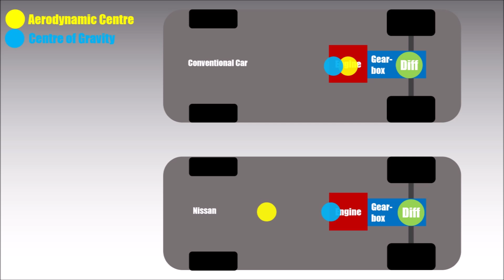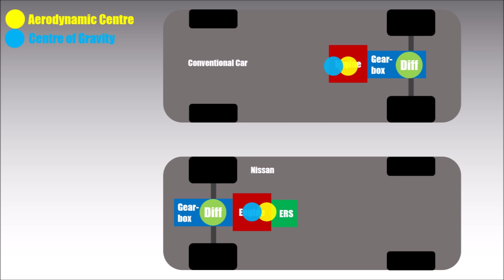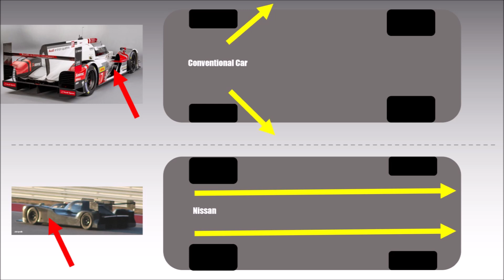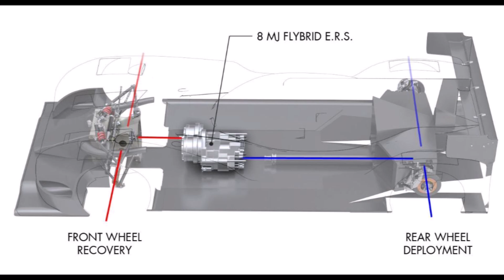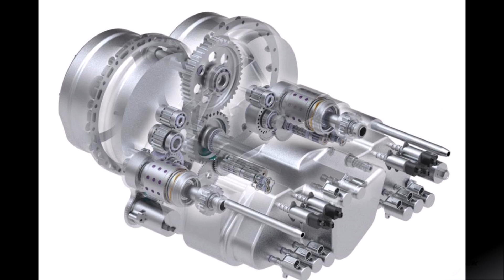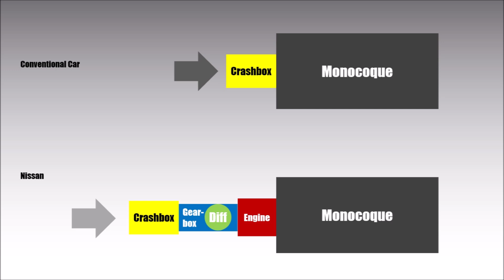Nissan GT-R LM Nismo (Le Mans 2015) - Genius or Disaster? - Technical Analysis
Let's take a closer look at the unique design of the Nissan GT-R LM Nismo!
Was it a genius design or just a total desaster?

How did they come up with the idea?
What caused the issues in this project?
How did they try to adapt the car?
And which potential could we see?